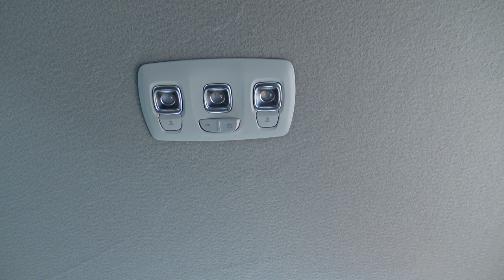Dacia Duster II und Sandero III LED Innenraumleuchte mit Fahrer- und Beifahrer Leselampe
Dies ist eine Werbesendung weil wir gerne Werbung für uns selbst machen ;)
Es ist uns aktuell nicht möglich diesen Artikel in größeren Mengen zu bekommen! Wir bleiben aber dran für euch! Auch im Bezug als Nachrüstlösung für die Hintere Sitzbank wie z.B. im Renault Zoe